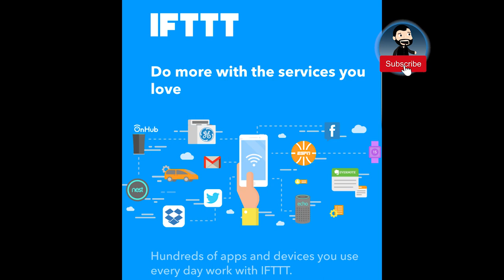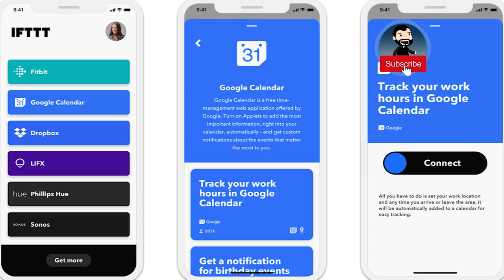Bad News For Automations And Routines with IFTTT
IFTTT is a great service for automating tasks and connecting products and services from different companies and manufacturers, but it's under threat from companies pulling their API or products from the service.

Other YouTube channels have addressed this issue, but I wanted to give my take on the challenge that this really useful service is facing.